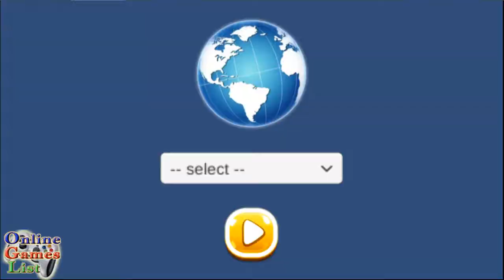Pet Fish Rescue - Match 3 Android Gameplay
Pet Fish Rescue - Match 3 By Kurius Games. (Android/iOS/iPhone/iPad)

Description

Pet Fish Rescue! Baby fish got separated from Mama fish at the pet store. They got placed in separate fish bowls on the shelf of the pet fish store. Rescue the Baby fish and help him get back to his mama!

Match 3 fish in order to break their fishbowls and set them free. This leaves puddles of water for the Baby fish to swim through! Rescue the Baby fish by leaving him a path of water to swim back to his mama and be rescued in the pet store!

- New twist on the Match 3 games genre
- Unique challenges and puzzles to figure out
- Great kid's game, that adults will also enjoy!
- NO ADS!
- Great music and sound effects!
- Cute fish animations
- Fun power-ups!